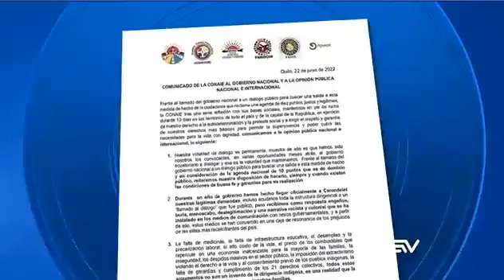Posturas ante el diálogo 22062022 Ecuavisa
Posturas ante el diálogo